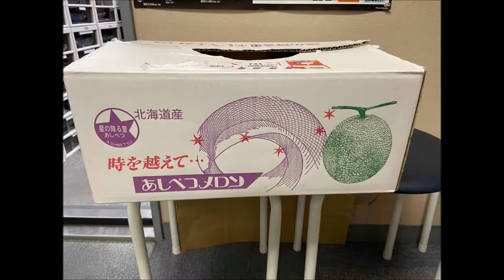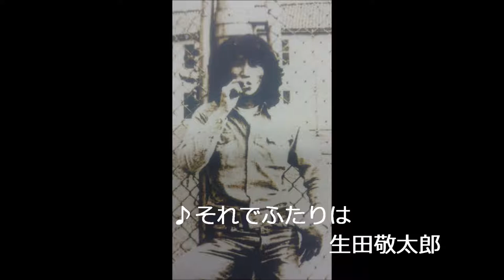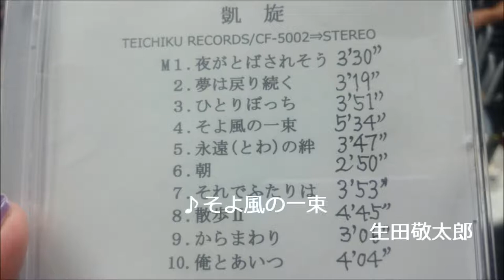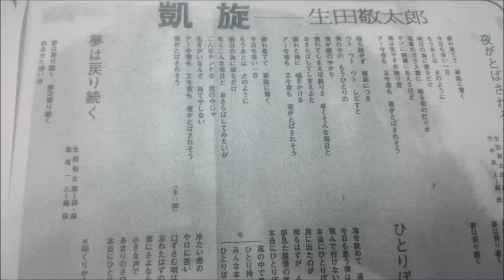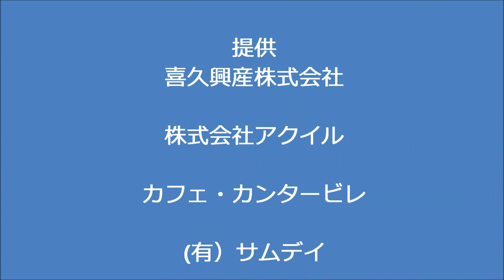金尾よしろうの音楽魂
かわさきＦＭラジオ番組毎週金曜日お昼12：00〜13：00「生放送中の金尾よしろうの音楽魂」の再放送分です。出演金尾よしろう・松下年見

ゲスト生田敬太郎・藤田厚史
M1　それでふたりは　　生田敬太郎　アルバム「凱旋」より
M2　そよ風に一束　　　生田敬太郎　アルバム「凱旋」より
M3　君に届く　　　　　生田敬太郎
M4　この暗い時期にも　生田敬太郎
M5　道　　　　　　　　金尾よしろう